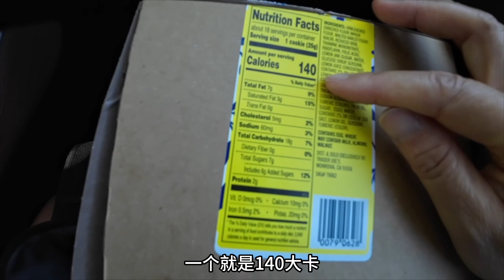在美国搬家一个月了，今天才终于把电视机装上。现在还有多少人会天天看电视呢？下午出门购物，看到美食还是抵挡不住诱惑！减肥将近4个月，第一次吃甜点。